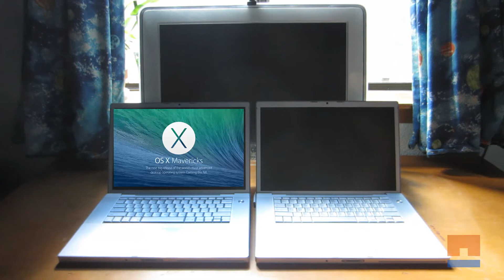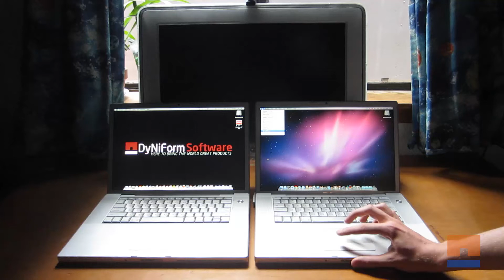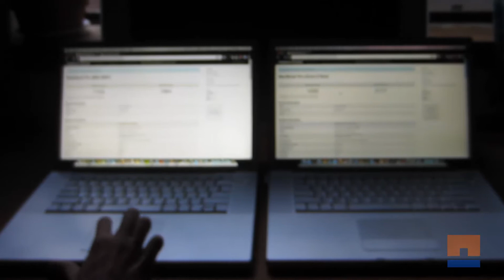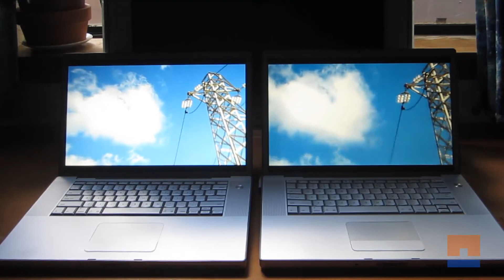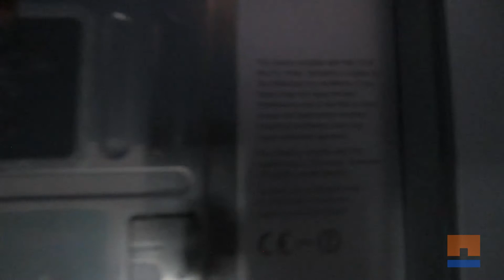MacBook Pro - Late 2006 vs Mid 2007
Had 2 MacBooks (2006 will be getting sold, maybe another video on the backstory to this all) and wanted to compare the two because they were almost worlds apart in terms of specs.

So hope this turns out to be a good video and I need to get some more out! I have to upload some videos I have on other stuff (I sold the PB Force I had) among other things.

2007:
MacBook Pro 15"
2.2GHz Core 2 Duo
4GB 667MHz DDR2 Ram
nVIDIA GeFORCE 8600GT 128MB
64GB Kingston SSDNow drive
Mac OS X Mountain Lion 10.8.4

2006:
MacBook Pro 15"
2.33GHz Core 2 Duo
1GB 533MHz DDR2 Ram
ATi Radeon x1600 256MB
160GB Toshitta HDD
Mac OS X Snow Leopard 10.6.8